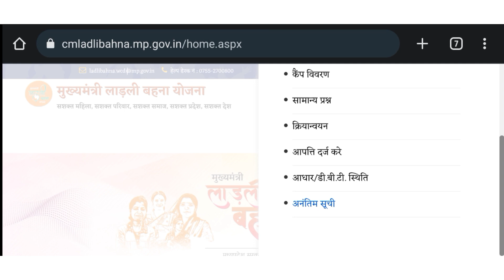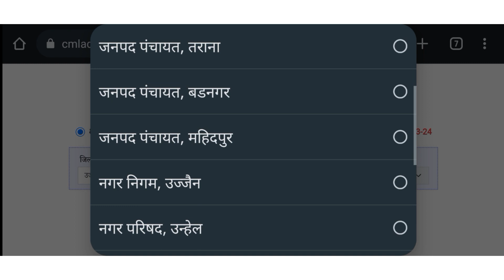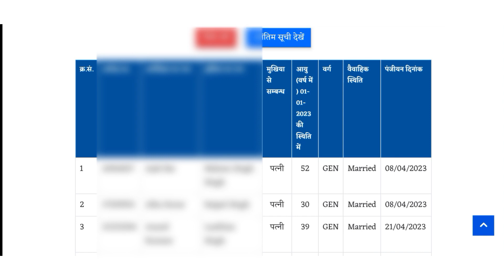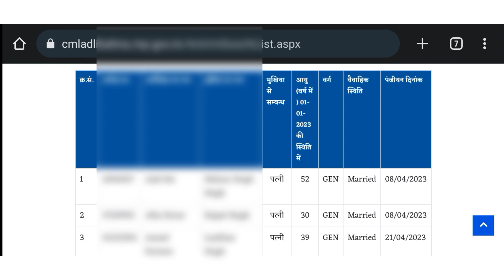लाडली बहना योजना की लिस्ट में नाम नहीं है तो हितग्राही पात्र हैं या अपात्र,आपत्ति दर्ज़ करें या नहीं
लाडली बहना योजना की लिस्ट में नाम  नही है तो हितग्राही पात्र हैं या अपात्र कैसे पता करें मोबाइल से

लाडली बहना
laadli bahana
ladali bahna yojna,
ladli behna